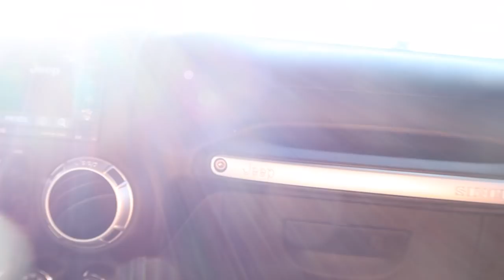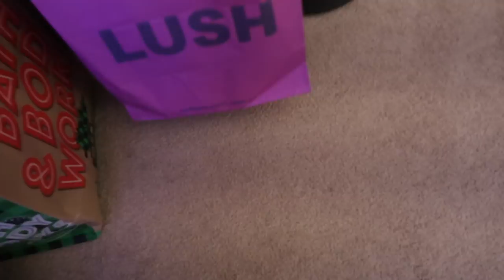TRYIN THIS AGAIN.. | Casey Holmes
Self tanner used: Loving Tan in ultra dark
Use "casey" for a free glove

i use the shade honey spice ombre

Not sponsored* purchased everything and not being paid to mention anyone.